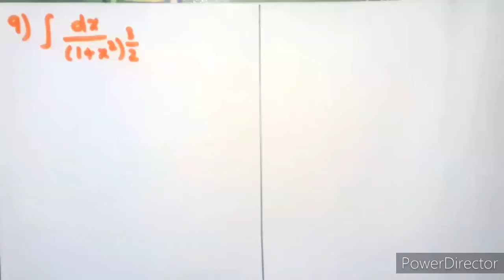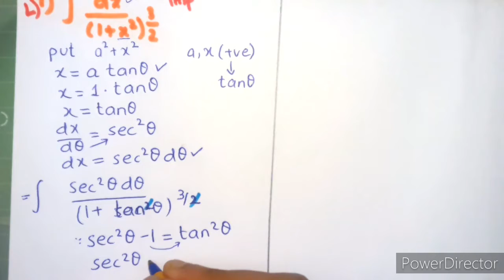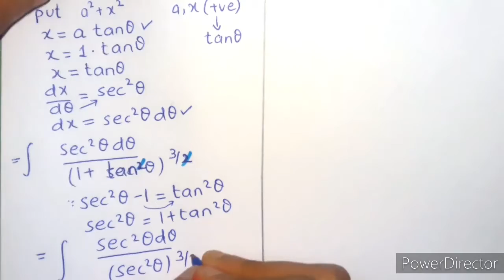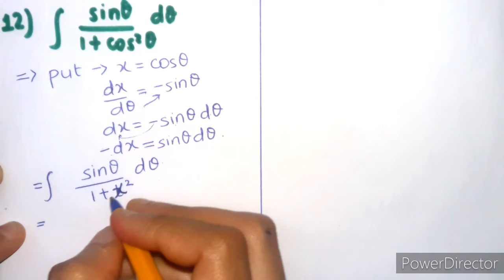Class 12th Math | Federal & Punjab Board | Exercise 3.3 | Question 9 to 12 | 2nd Year Math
In this video i m going to solve For 2nd Year Mathematics Chapter 3 Integration Exercise 3.3 Question no 9 to 12 with detailed explanation.

If you have any questions drop in the comments section. I will Answer it INSHALLAH.